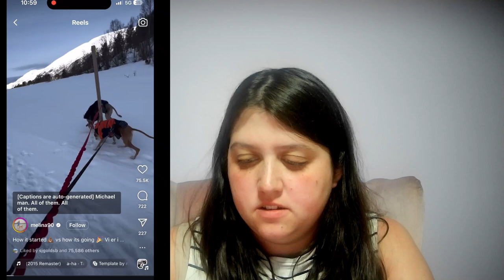Reacting to HILARIOUS Cat Videos That BROKE the Internet! (2024)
Get ready to laugh out loud as we react to the funniest cat videos that have taken the internet by storm! From cats getting into hilarious hijinks to adorable feline fails, this compilation is guaranteed to brighten your day. Join us as we watch these side-splitting clips that will leave you in stitches. Don't miss out on the entertainment - tune in now!

Sources